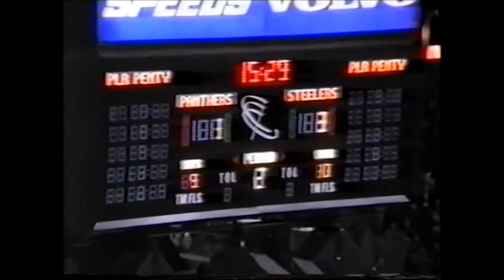Scott Allison - Career Compilation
Collection of Scott Allisons career highlights